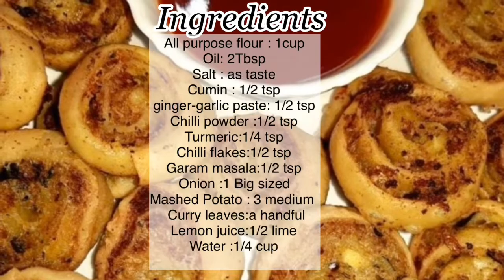Potato Pinwheel | Yummy Samosa Pinwheel | Ramadan Special